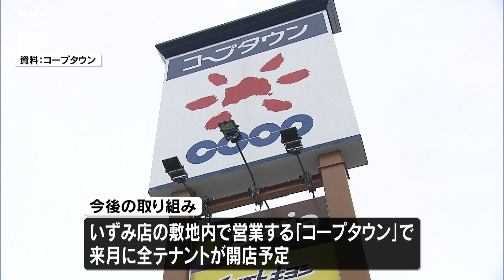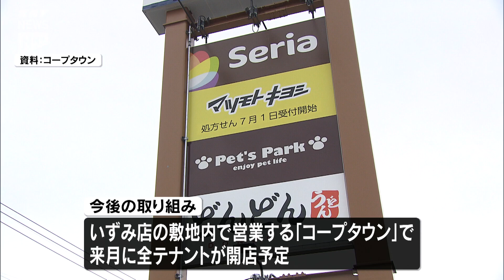【コープやまぐち】増収減益の背景・2023年度決算発表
昨年度(2023年度)の決算が発表されたコープやまぐち。売上高にあたる供給高は前年比7億4500万円増の238億400万円となり、増収となりました。その背景には、山口市で昨年6月に新築オープンした「コープ ここと いずみ店」を始め、全店舗での売り上げが伸びたことが挙げられます。特に、店舗売り上げは前年度より約9億円増加しました。

一方で、経常利益にあたる経常剰余金は前年比7600万円減の7億500万円となり、減益となりました。エネルギーコストの高騰や、いずみ店の建て替えなどが影響したとされています。

今後の取り組みとして、いずみ店の敷地内にある複合施設「コープタウン」で来月全てのテナントが開店予定であり、新たな拠点としての成長が期待されています。

コープやまぐち 米原直樹 専務理事は「来月のコープタウンのグランドオープンを力にし、将来の店舗事業の売上を100億円規模に伸ばしていく土台を作ろうと考えています」

今年度の見込みとして、供給高は245億円、経常剰余金は6億円を見込んでいるとのことです。

2024年6月20日 放送